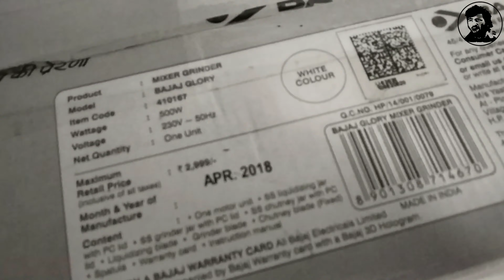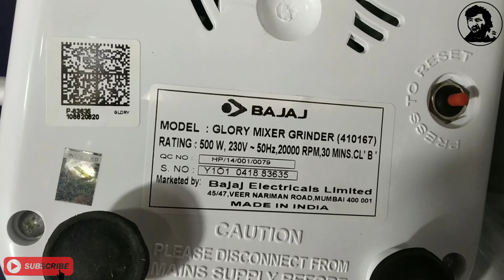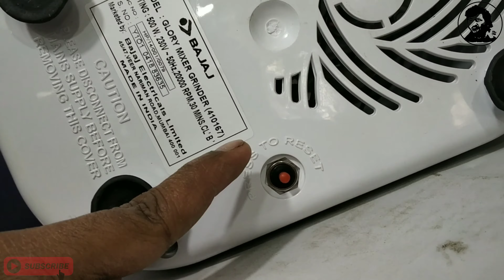Bajaj Glory Mixer Grinder 500W Real Price in Offline MARKET 2019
Your search for a utilitarian mixer grinder ends here as you can shop online for the Bajaj Glory Mixer Grinder that will surely impress you with its numerous functional features. With this mixer grinder, you will be able to mince, slice, juice, knead, cut, blend, whip, granulate and powder all the ingredients with optimum precision and that too, within just a few minutes. It comes with a powerful motor and works effortlessly. It is inclusive of three kinds of jars and functional attachments, making it a must-have for your kitchen. All these jars have excellent capacity. This mixer grinder comes with a twelve month manufacturer warranty and an extended warranty of 24 month on the motor makes the product all the more utilitarian. This Bajaj Glory Mixer Grinder is provided with three kinds of jars, a blender jar, a multipurpose bowl and a chutney jar. While the Juicer jar has a capacity of 2 litres, the multipurpose bowl has a capacity of 1.5 litres. The chutney jar which is extremely utilitarian, is small in size and suitable for blending sauces and making chutney. Although the food processor is provided with three jars and attachments, it has a compact design and can be stored away conveniently when not in use.This Bajaj Glory Mixer Grinder runs at a voltage supply of 220-240V and consumes 450 watts of power. This low power consumption makes this mixer grinder an excellent appliance to be owned. It gives exceptional performance and cuts down on the electricity bill as well.All the blades that come along with this Bajaj Glory Mixer Grinder are made of good quality and hardened stainless steel that ensures longevity. Stainless steel is resistant to rusting and corrosion and is sure to last long. Therefore, these blades are also ideal for both wet and dry usage. In addition, the edges of these blades also remain sharp and ensure fast performance during each use. 3 Speed Control

Features & details

3 Stain less Steel Jar: Grinding Jar Capacity 1 L, Liquidizing Jar Capacity 1.5 L, Chutney Jar 0.3 ltr

RPM – 20000, 500 W Motor

2 Years Warranty

Includes: Mixer grinder, instruction manual and service details

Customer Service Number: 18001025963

Product information

Manufacturer= Bajaj
Manufacturer Contact= Bajaj Electricals Limited, 45/47, Veer Nariman Road, Mumbai-400 001 (India)
Item part number= 410167
Product Dimensions= 50 x 30 x 50 cm; 3.29 kg
ASIN= B010FVFK30

Bajaj New Spectrum 400 Mm Pedestal Fan How To Assemble And Real Price In Offline Market???